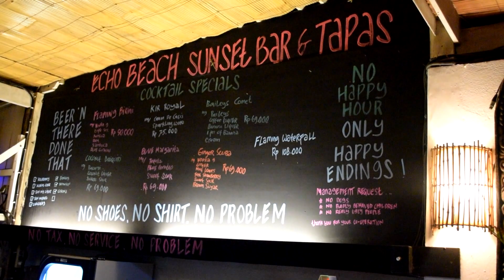Bali Vlog: Ayung River Rafting, Horrible Massage & Echo Beach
Ayung River Rafting, Massage, Panic Attack & Echo Beach